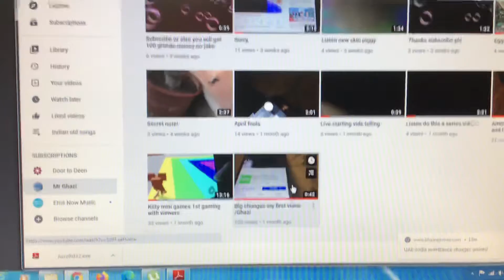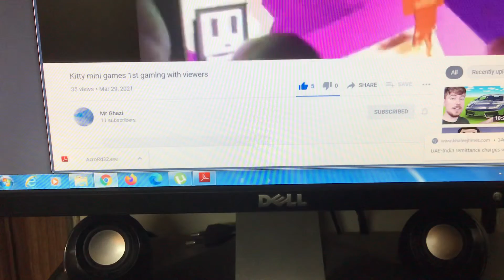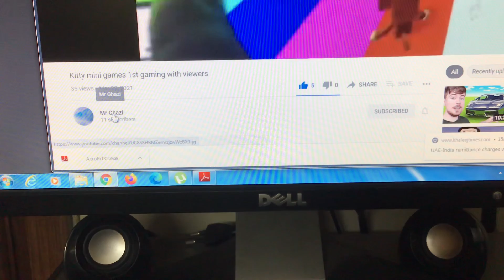Reacting to my 1st and second video